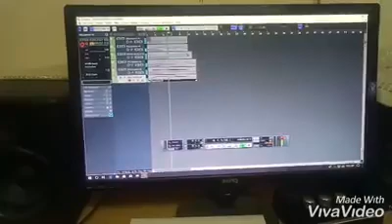Making music in 2.42 minutes